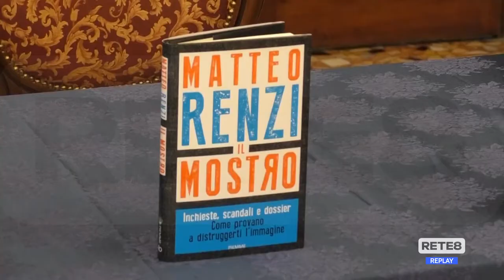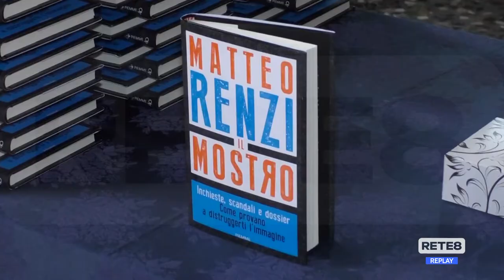Sulmona - Presentato il libro di Matteo Renzi